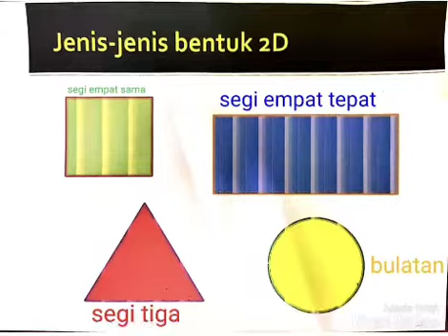BENTUK 2 Dimensi (2D) dan 3 DIMENSI (3D)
Pengenalan Bentuk